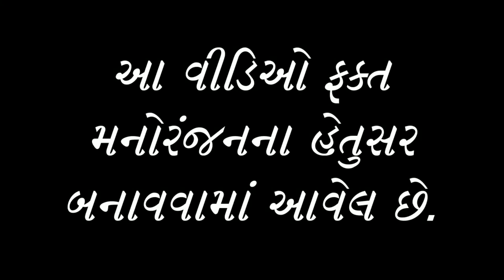મોરવાઈ ગયા રિસાયેલી વહુ તેડવા || GUJARATI COMEDY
Video Name: રિસાયેલી વહુ તેડવા || Comedy Video

Producer & Director: Rohit Thakor

Artists: Vikokako,(Godalal) Ramesh,(Dayalal), Rohit,(Budhalal) Parthi, Govind, Dikuraj, Sejal Darbar

Label : Gujarati Crazy Boys